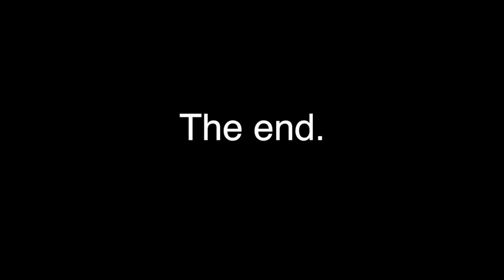Fall Creek Enrichment Program and Acting Out NY present: Healthy Living PSA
Darcy Rose and Acting Out NY went into Fall Creek Elementary School and created this PSA about healthy living. From start to finish, the kids were guided through the process!